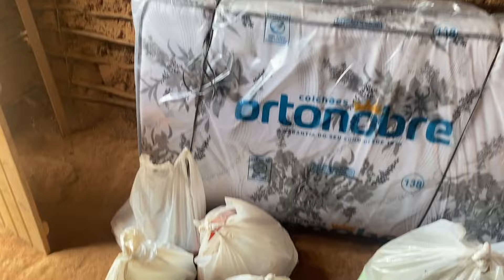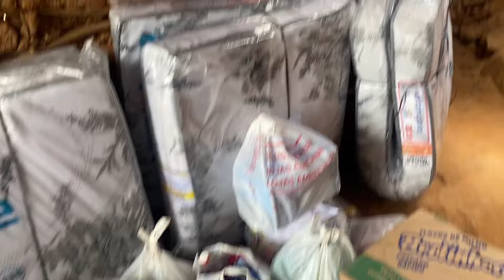VEJAM COMO FOI A IDA ATÉ A SERRA DO ARAPUÁ (CASA DE DONA RITA) - SERTÃO - PERNAMBUCO